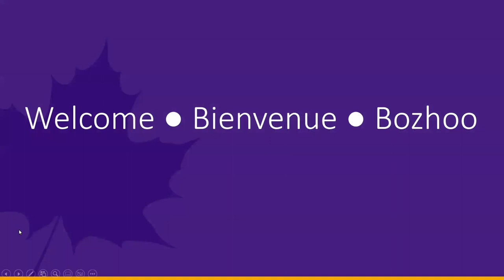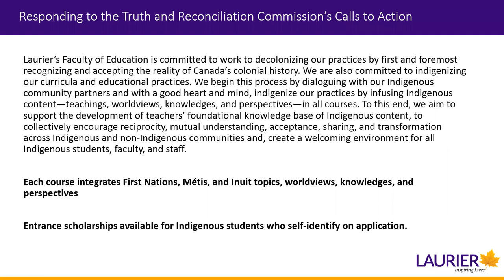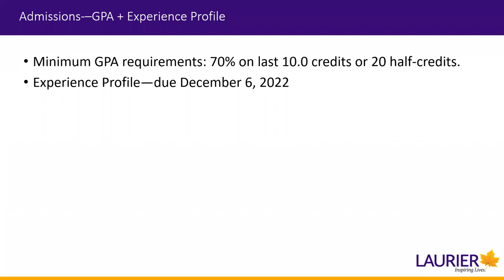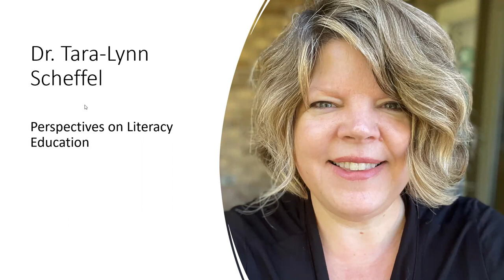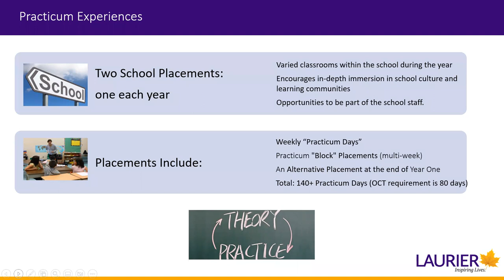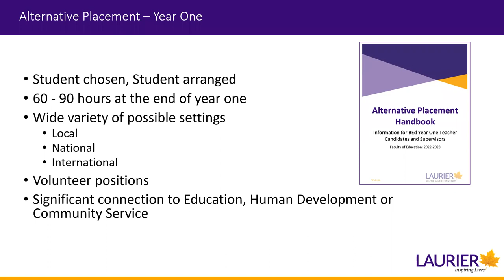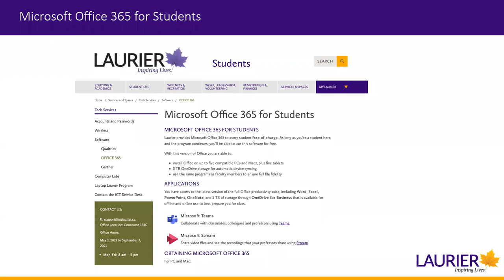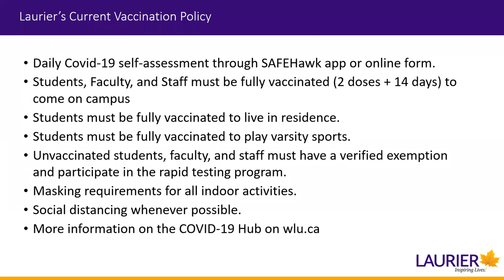Bachelor of Education at Laurier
This information webinar on the Bachelor of Education at Laurier provides a program overview, admissions information, details on practicums and placements, campus information andm ore.